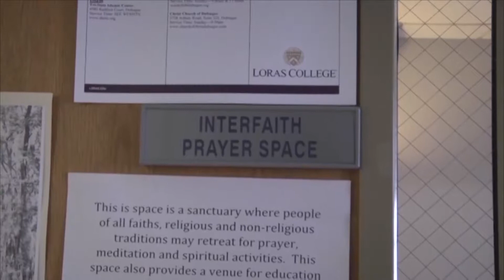Mid-week Meditation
Students and staff in the Loras community are taking a break for reflection mid-way through the week.  Reporter Caroline Breitbach has the story.